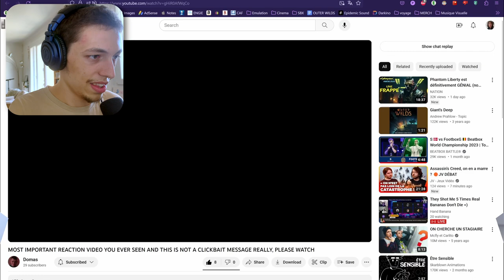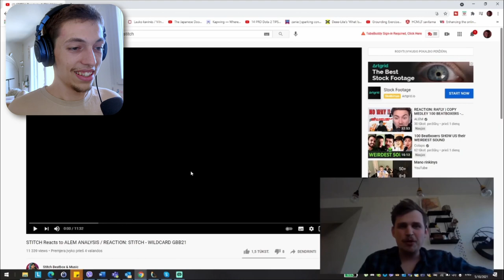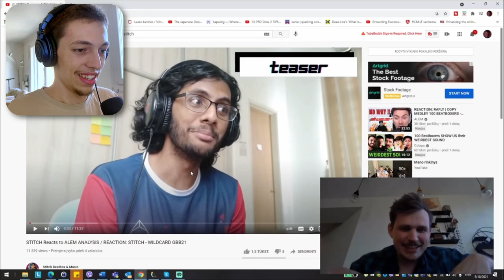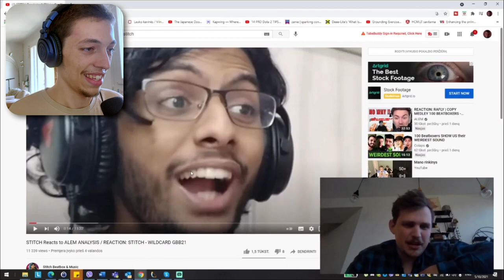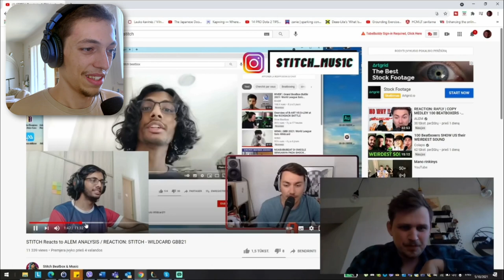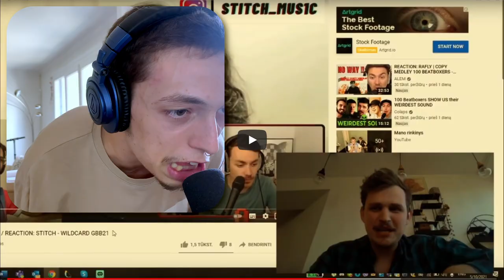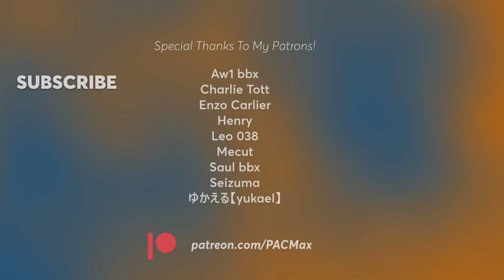Reaction of a Reaction of a Reaction of a Reaction video!!! | ​⁠​⁠@ALEMYOUTUBE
The weirdest reactionception I could ever imagine